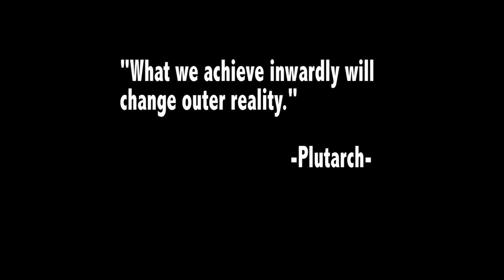SGA video students 2013 Langston University